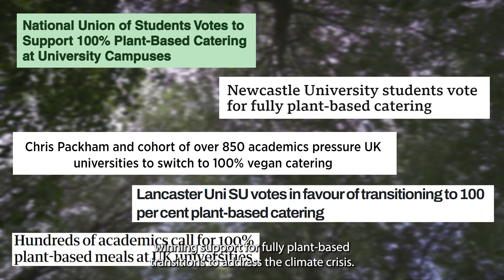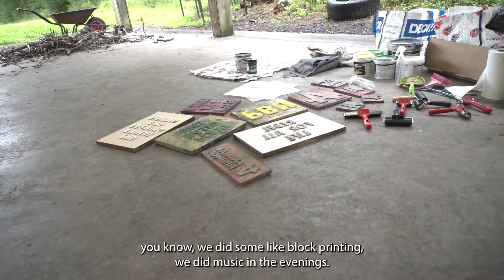Students are Transforming the Food System: Join Us! | Plant Based Universities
Join us at a FREE Plant-Based Universities summer camp this August 🚀

Learn everything you need to run a plant-based universities campaign on your campus, and connect with other passionate students driving change in the food system. Expect inspiring workshops, engaging activities, delicious food, campfire nights, and more! ✨🌱

🏕️We are running three camps this summer:

1. Europe camp (Bonn, Germany): Thu 1 - Sun 4 August
2. Northern England (Cumbria): Thu 15 - Sun 18 August
3. Southern England (Oxfordshire): Thu 22 - Sun 25 August

Don’t miss out on this opportunity to make change on your campus. 🔗